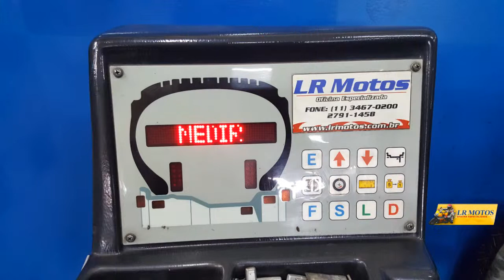LR Motos - Balanceamento da Roda Traseira da Honda Shadow 750 Preta - 4092